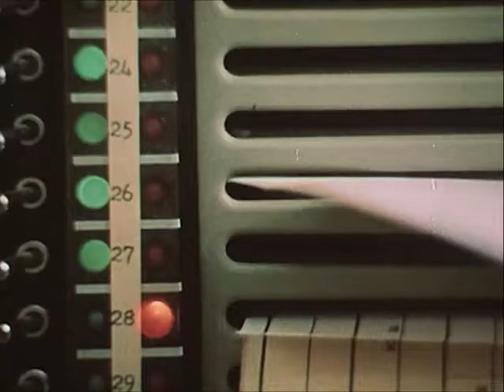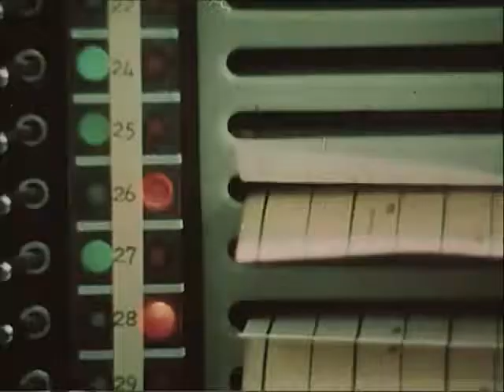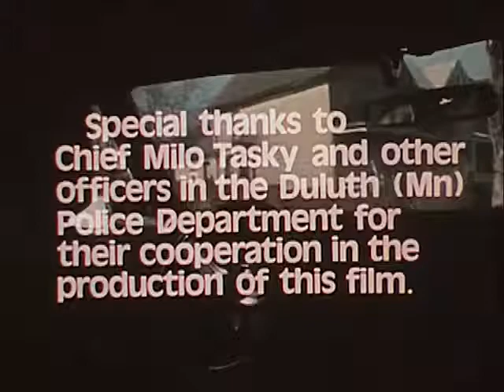Domestic Disturbance: Officer Safety And Calming Techniques - 1976 - CharlieDeanArchives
Points out that the mishandling of routine emotional disturbance calls accounts for 20 percent of all police fatalities. Takes the officer through the important steps of the who, what, where, when and how of any complaint. Shows why it's important to get the facts, so the officer answering the call can exercise caution, yet deal with compassionate authority. Presents re-enactments of the most typical complaints, Taking the officer on the premises to help resolve personal problems, restore the peace and use preventive action to reduce arrests.